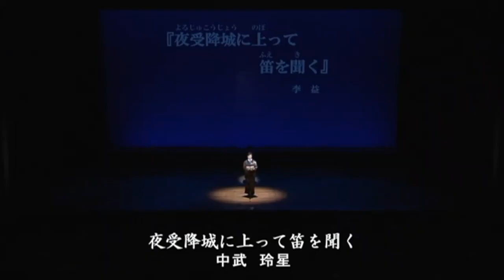「夜受降城に上って笛を聞く」（吟）中武玲星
第３１回少壮吟士吟詠チャリティーリサイタル
場所：熊本県立劇場 大ホール